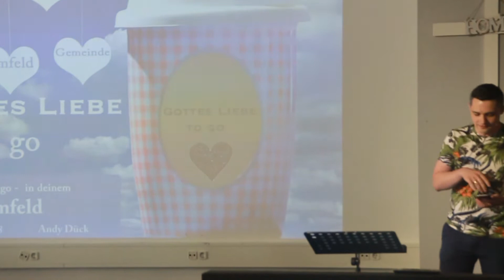Gottes Liebe to go - "im Umfeld" Andi Dück